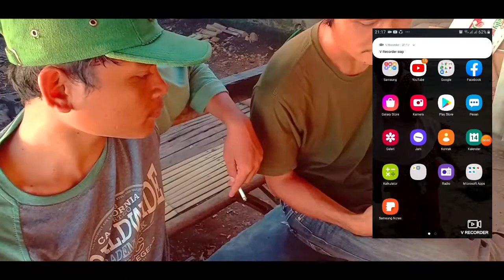Rogen Hotspot // Film Pendek // Pase blinken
Sangonte Lock Down meton, semoga terhibur.